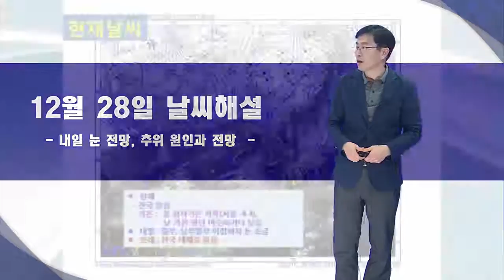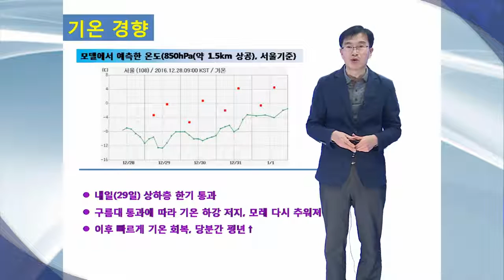[예보자들] 12월 28일 발표 - 날씨해설(내일 눈 전망, 추위 원인과 전망)